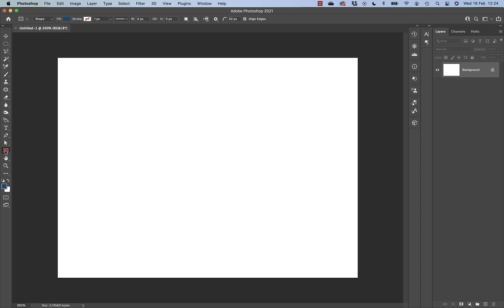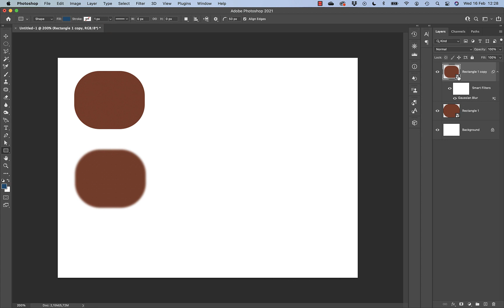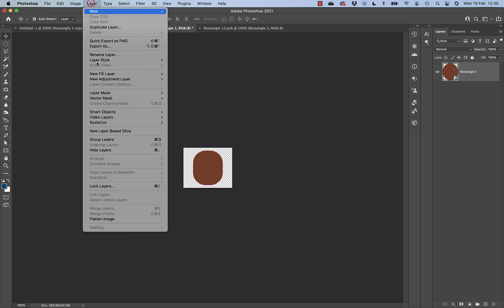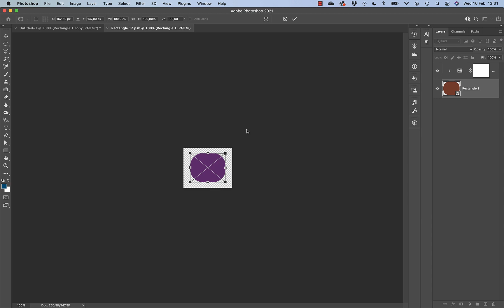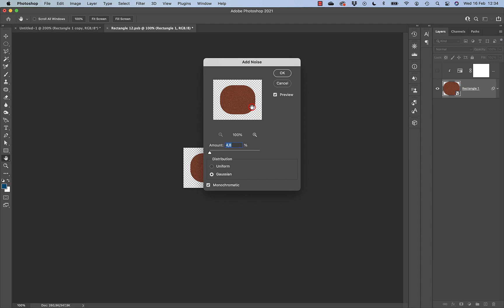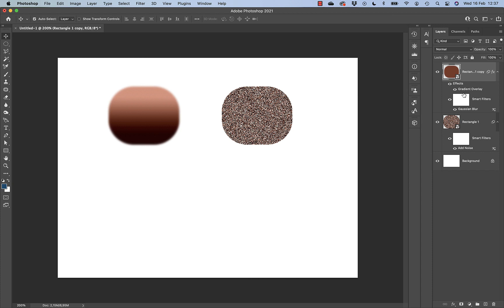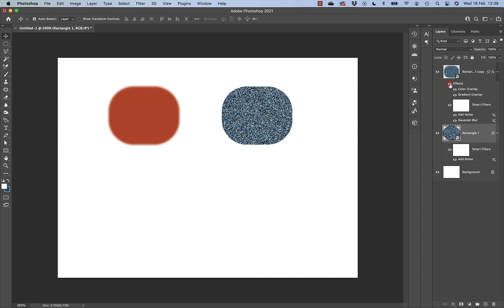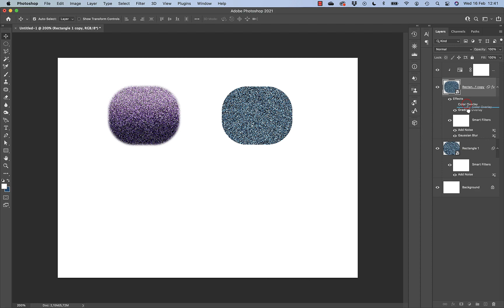05 - smart object (shape)